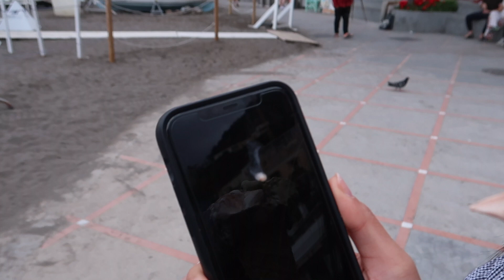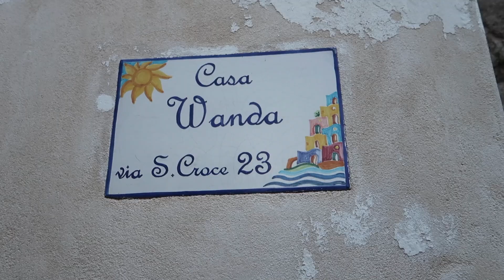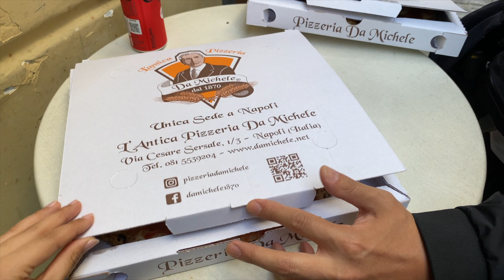Italy vlog | our stay in positano, amalfi coast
third city we visited in Italy:)

+we got engaged!

➤ Personal Insta: @isabellakimmm
➤ Food Insta: @yumzeatz